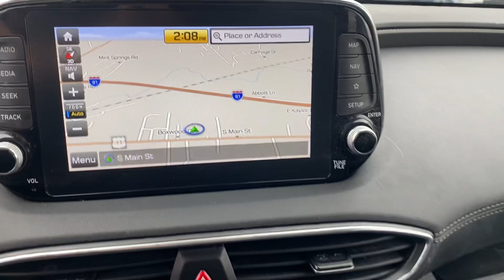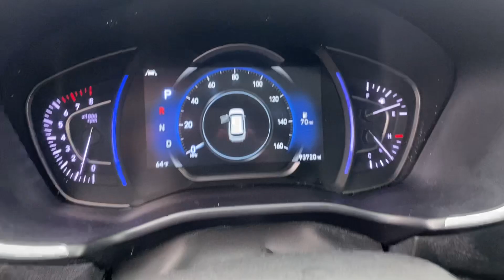2020 Hyundai Santa Fe Limited 2.0T 4D Sport Utility AWD VIDEO REVIEW | Steven Toyota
Pre-owned Quartz White 2020 Hyundai Santa Fe Limited 2.0T 4D Sport Utility AWD -
Stock#: P17136

Steven Toyota
2970 S Main St

Step into the epitome of luxury and performance with the 2020 Hyundai Santa Fe Limited 2.0T 4D Sport Utility AWD. This impeccably crafted vehicle stands as a testament to Hyundai's commitment to excellence, combining refined aesthetics with cutting-edge technology.

The Limited Package and Preferred Premium Accessory Package elevate the driving experience, providing an unparalleled blend of sophistication and convenience. Slip into the embrace of the plush leather seats, setting the tone for a journey of comfort and opulence. The panoramic sunroof/moonroof bathes the cabin in natural light, creating an airy and inviting ambiance.

A single owner and a clean vehicle history report speak volumes about the meticulous care and attention this Hyundai Santa Fe has received. Drive with confidence, knowing that this vehicle has been maintained to the highest standards.

Navigating the road ahead is a breeze with the integrated Navigation System. Whether you're embarking on a cross-country adventure or navigating city streets, this system ensures you reach your destination with precision. Stay seamlessly connected with Apple CarPlay & Android Auto, allowing you to access your favorite apps and features effortlessly.

The 2020 Santa Fe boasts a symphony of features, including a premium 12-speaker audio system from Infinity, creating an immersive sound experience for all passengers. The Heads-Up Display provides vital information at eye level, ensuring your attention remains focused on the road.

Safety is paramount with features such as ABS brakes, Electronic Stability Control, and an Emergency communication system through Blue Link. The Rear Parking Sensors, along with the rearview camera, make maneuvering in tight spaces a breeze.

Under the hood, the 2.0T engine delivers a powerful performance, complemented by a well-balanced 4WD system. The 20/26 City/Highway MPG rating showcases both efficiency and capability, making it an ideal companion for any journey.

The exterior is a statement of style and sophistication, with sleek alloy wheels and a body-color design. The 19" x 7.5J Alloy wheels add a touch of elegance, further enhancing the overall aesthetic.

Step inside the meticulously crafted cabin, where attention to detail is evident in every aspect. The ventilated front seats, memory seat functionality, and leather-trimmed surfaces create an environment of luxury and refinement.

This extraordinary Hyundai Santa Fe is available at Steven Toyota, where quality meets excellence. Don't miss the chance to elevate your driving experience – visit us at Steven Toyota and immerse yourself in the opulence of the 2020 Hyundai Santa Fe Limited. Drive confidently into the future – visit us at Steven Toyota and elevate your driving experience today!